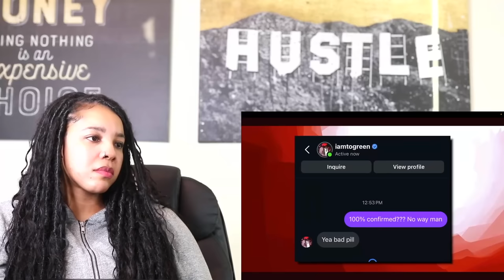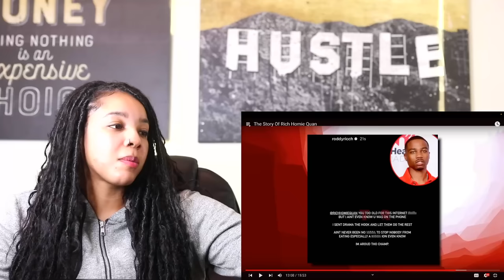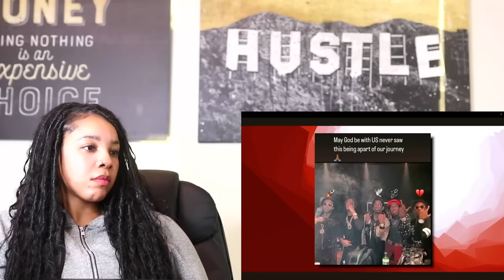The Story Of Rich Homie Quan | Reaction